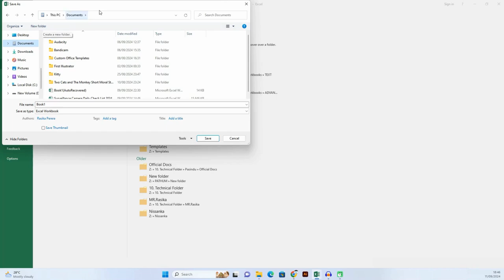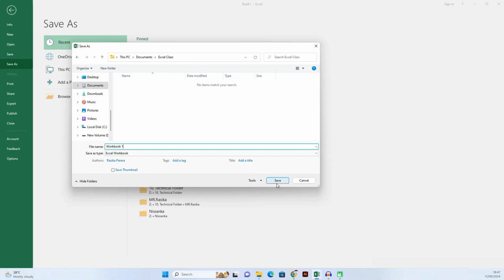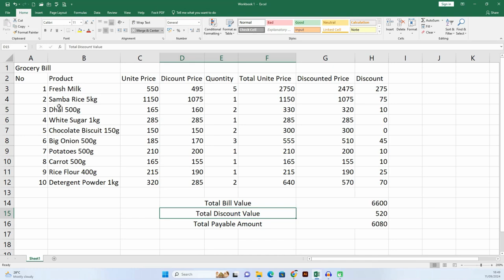Master Microsoft Excel in Sinhala from A to Z ~ Lesson 3 : Add Column & Row